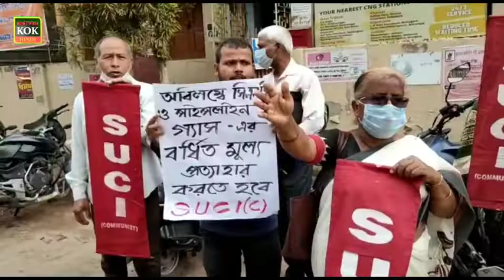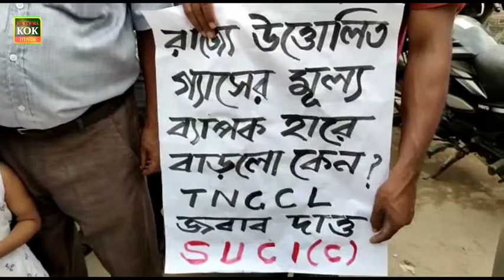CNG gas ka dam kam ho jana chahie | CNG aur pipeline gas ke dam ko lekar SUCI ne Beirut Rally nikala